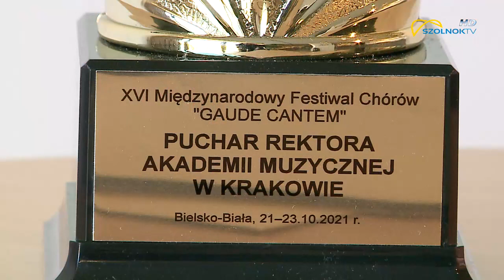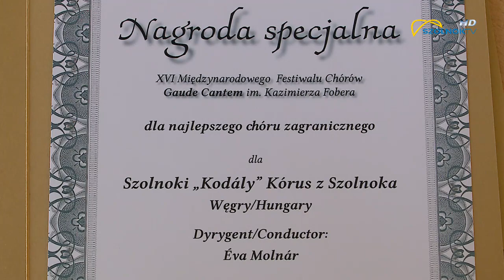HÍREK PLUSZ 2021.10.27.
- KORONAVÍRUS HÍRADÓ
- KODÁLY KÓRUS SIKERE
- ŐSZI SZÜNET A REPTÁRBAN